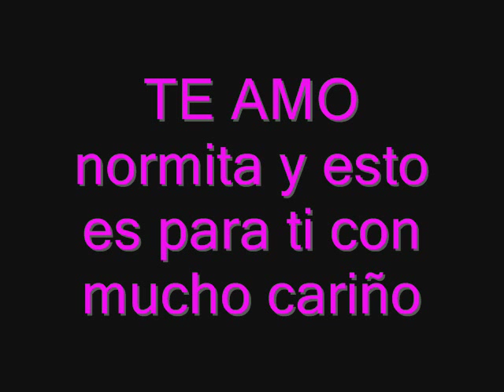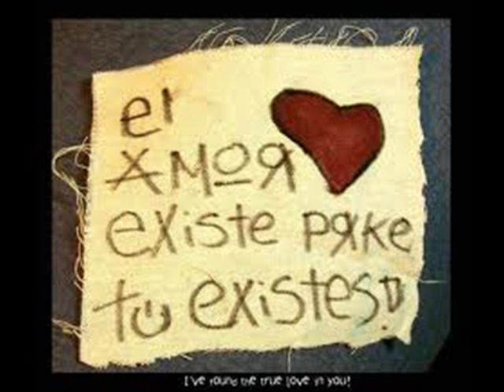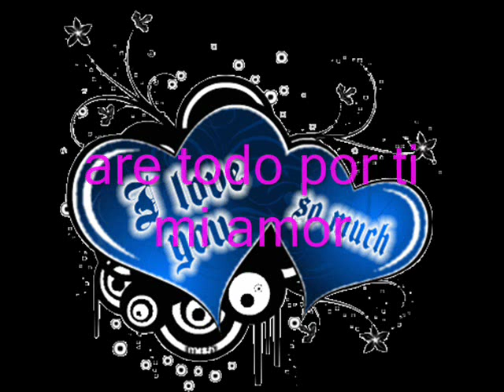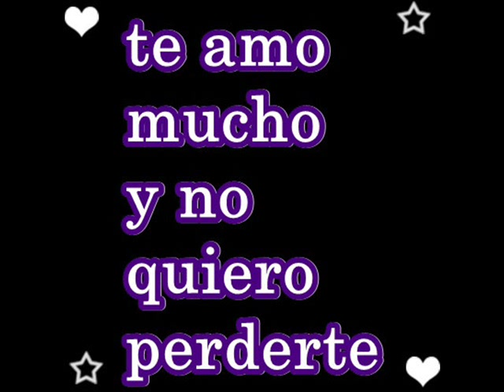norma TE AMO :D